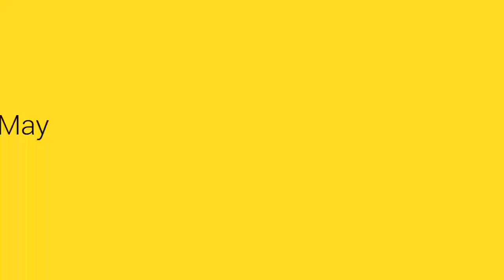MiniMovie ดาราจำเป็น แค้นนี้ต้องชำระ